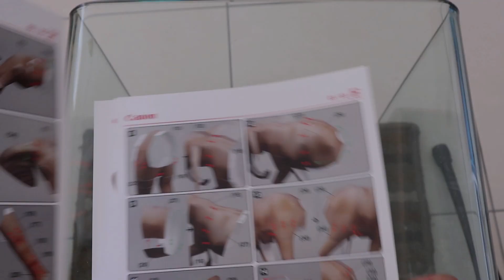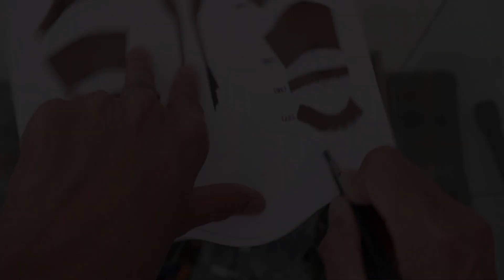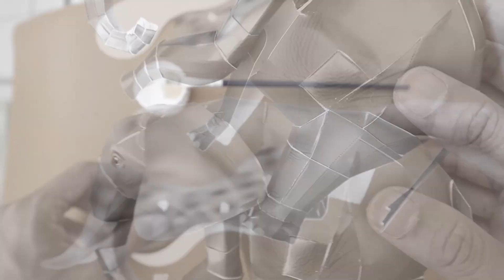【DIY手工】大象纸模型 Paper Model Elephant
家庭亲子手工。各位家长们，简单的纸模型，可免费下载后印在纸卡上，切割再组装， 非常容易。
这一次示范如何做一个纸模型大象，让你可以和孩子们一起完成。顺便教育一下孩子们环保和爱护动物。因为人类随意砍伐森林，让大象的栖身地和食物受到破坏而侵临绝种。一起做手工，让小朋友多一点认识大象。
大象图卡可下载于下面的链接，你只要动手做就可以了。方法非常简单，请看影片的示范。

如果想看更多我制作diy相关的影片，
这样你才不会错过我的每部影片哦！

Paper Crafts source
Canon Creative Park